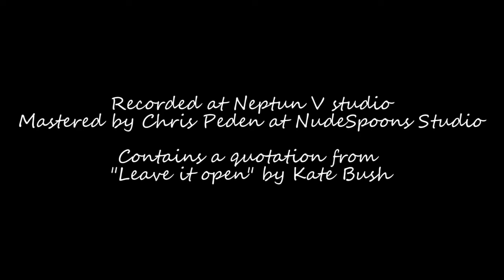Piotr Sobolczyk - Face Different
Music: Piotr Sobolczyk. Lyrics: William Blake. Programming, keyboards & mix: Piotr Sobolczyk. Recorded at Neptun V Studio, Cracow. Contains a quotation from Kate Bush “Leave It Open”. Mastering: Chris Peden at NudeSpoons Studio, Southampton.
 Video directed by Piotr Sobolczyk.